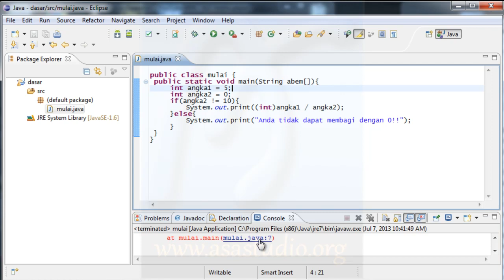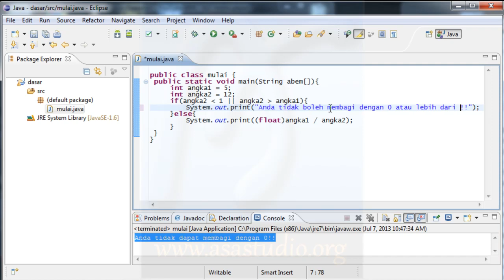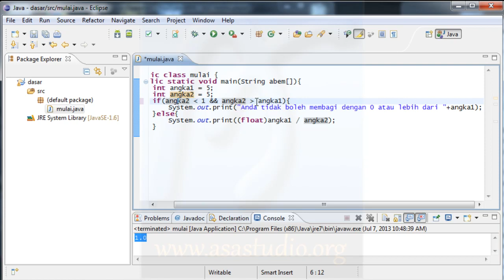Java Tutorial Dasar [16] Logical Operator